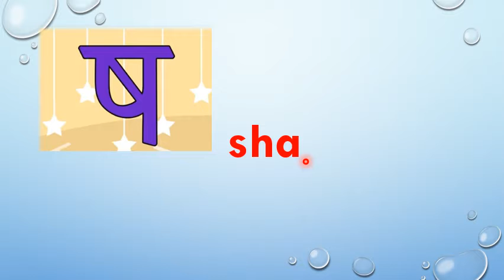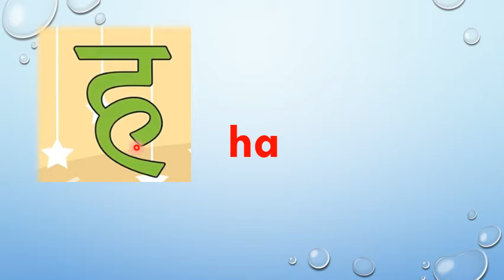Std 3 Hindi व्यंजन ष से श्र